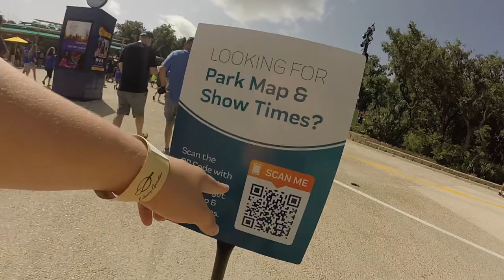We Went to Sea World and saw Shamu! | #13 | ft:(Jacket Gaming) | Erik Bird • EC Vlogs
We Went to Sea World and saw Shamu

Date Created:
7/22/21

Timecards:
Intro: (0:00)
The Car Ride: (0:19)
Getting to our Hotel: (0:42)
Arriving at Sea World: (1:56)
Going to the Sea World Gift Shop: (3:51)
Taking a Picture with a Owl: (4:11)
Walking into Sea World: (4:21)
The Sea Lions: (4:40)
Shamu the Killer Whale: (5:35)
I Found Dory: (6:50)
The Penguins: (6:59)
Swimming at Sea World: (7:34)
Outro: (9:10)